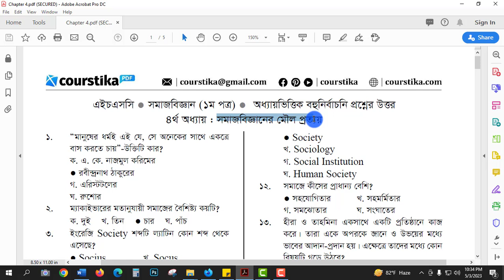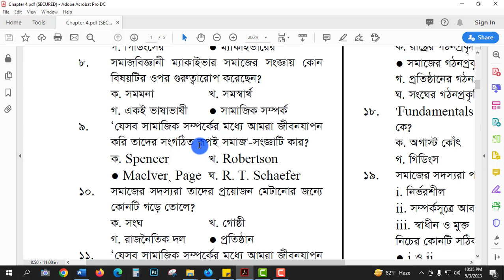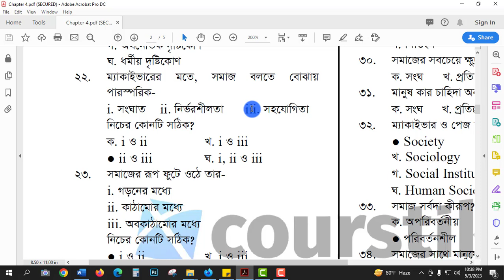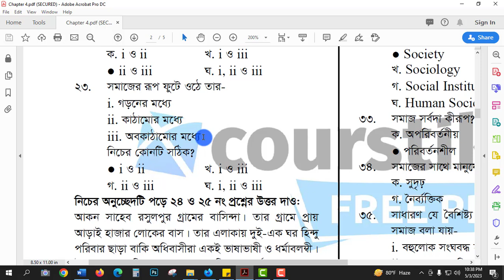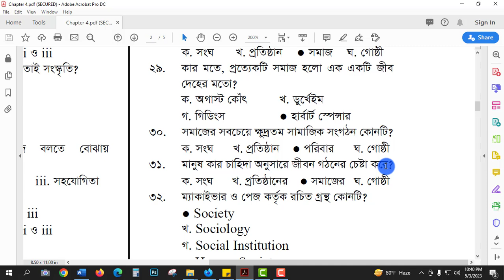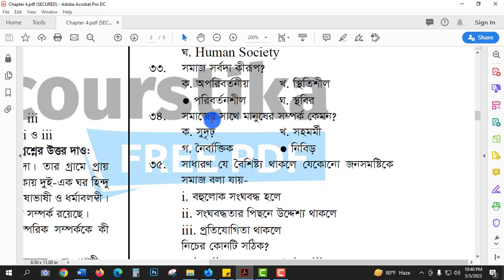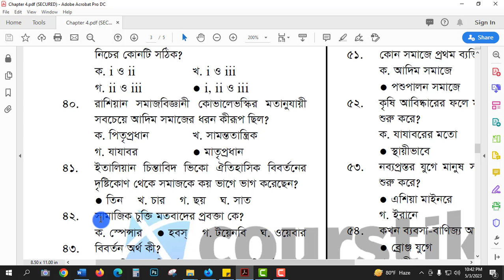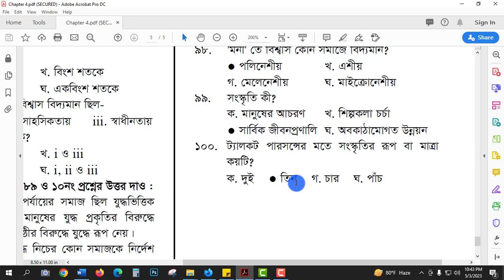HSC Sociology 1st Paper Chapter 4 MCQ 2023 || সমাজবিজ্ঞান ১ম পত্র HSC ৪র্থ অধ্যায় MCQ 2023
hsc sociology 1st paper chapter 4 mcq 2023 : এইচএসসি ২০২৩ পরীক্ষার্থীদের জন্য উত্তরসহ বহুনির্বাচনি প্রশ্নের সাজেশন। আজকের এ ক্লাসে আলোচনা করা হয়েছে, সমাজবিজ্ঞান ১ম পত্র ৪র্থ অধ্যায় mcq সাজেশন নিয়ে।